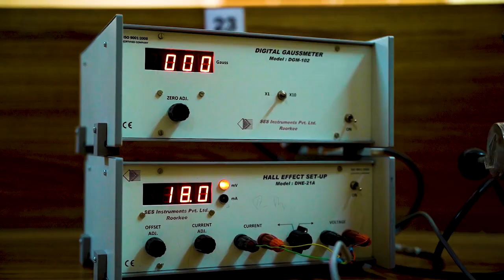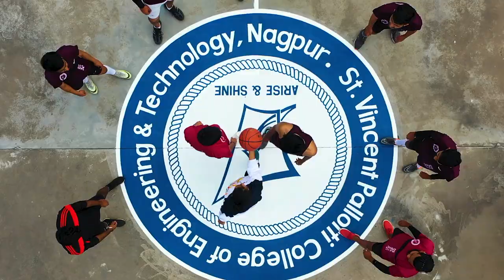College Video 2021. Here you go :)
We, at Pallotti, are enabling young minds to become technically qualified world-class professionals laying major emphasis on overall Discipline, Academic Excellence and Intellectual & Holistic grooming.

Media partner: Coffee Beans Studio, Nagpur.